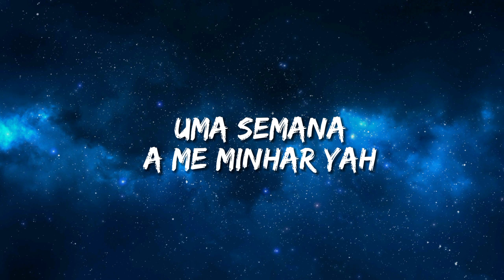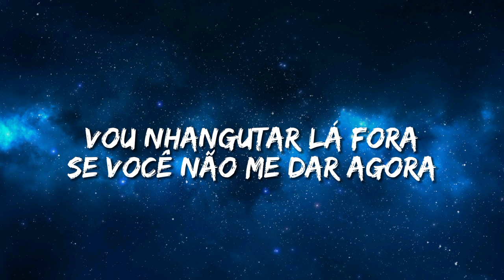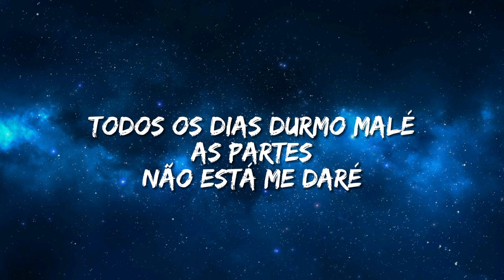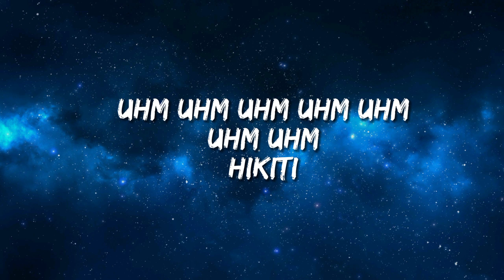Twenty Fingers - Rosita (Letras)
🎧Twenty Fingers - Rosita (Lyrics) [adonio mac Release]

 👉Available Worldwide via:
Spotfy • Apple Music • Deezer

 🎤Lyrics: Twenty Fingers - Rosita

Uhm, ahan uhm
Oooh ahm
Ahm oooh

Hum...

Rosita (rosita) uhm uhm
Rosita (rosita) uhm, uhm uhm

Rosita não dificulta
Me dá o que eu quero yah
Tá me deixar sem maneiras yah
Tou a cair muitos molhos yah
Uma semana a me minhar yah
Tou cair muitos molhos yah
Eeee rosita oh
O que fiz afinale?
Não tá me dar nhangu nhangu?

Eu já não estou a gostar, juro
Você só pode estar a brincar comigo
Todos os dias durmo malé
As partes não está me daré

Escuta bem rosita
Não vale a pena me experimentar
Vou nhangutar lá fora
Se não me dar agora

Facilita rosita
Deixa de mania
Não estraga o clima
Me dá ui
Me dá ai

Facilita rosita
Deixa de mania
Me dá ui
Me dá ai

Uhm uhm uhm uhm uhm uhm uhm
Hikiti
Hikiti
Hikiti
Hikiti

Music on this video
Listen to Songs on Youtube Premium
Music
Red Flags
Artist
TWENTY FINGERS
Youtube: Twenty Fingers - Rosita
Find out features (adonio mac)
1000 songs listened around the world
Follow @twosneakers4 on tweetar
Music in this video
Listen ad-free with YouTube Premium
Song

Música
Intérprete - @TwentyFingers
Produção - @MrDino
Produção Executiva - @Revolution Music
Composição - @G-Alfinar
Produção Geral - Musica Promo & Vidisco SA